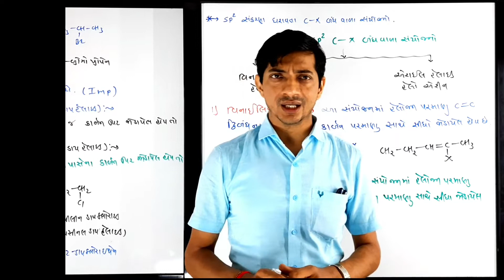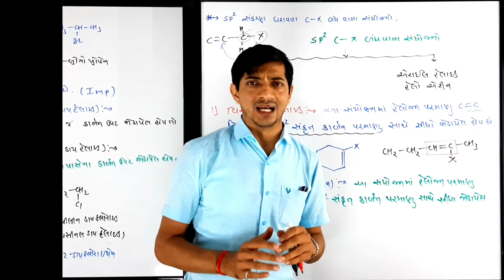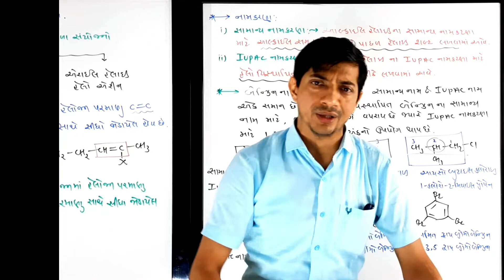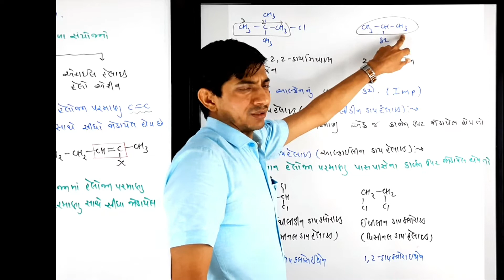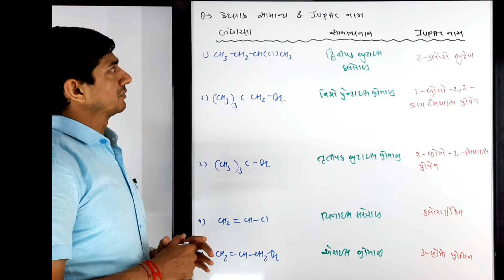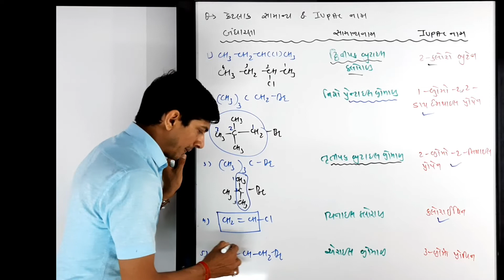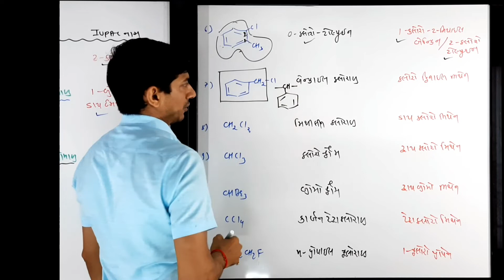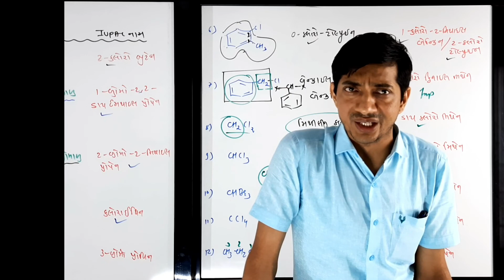Std 12 Chapter 10 Haloalkanes & Haloarenes Lecture 2